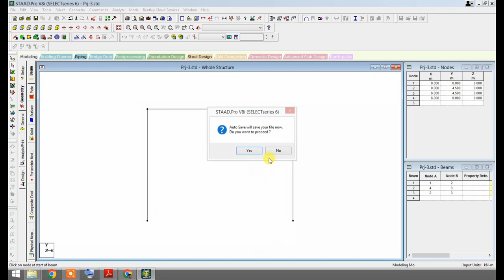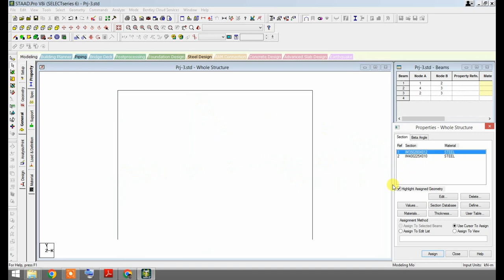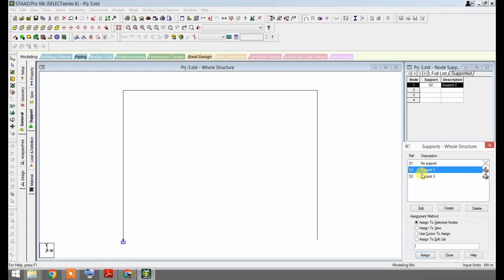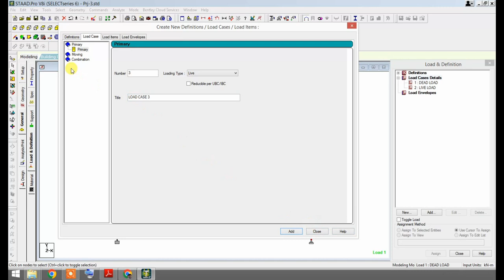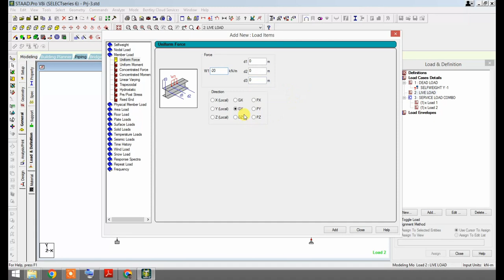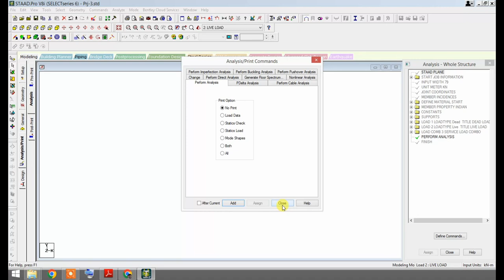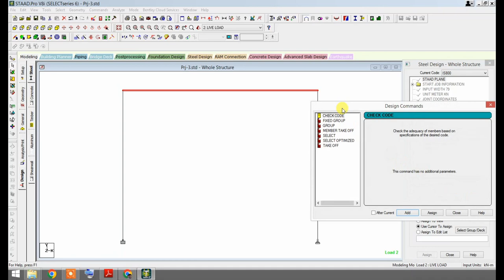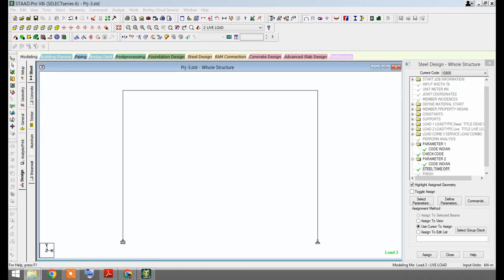01-4 Steel Portal Frame Problem in STAAD Pro (in Nepali Language)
Local and Global Axes
Design of a Steel Portal Frame